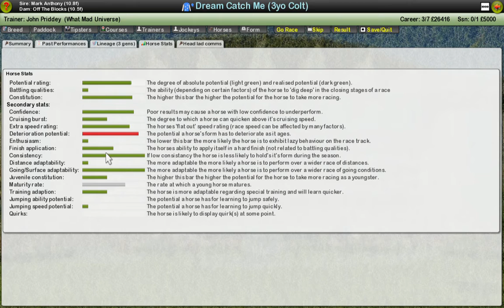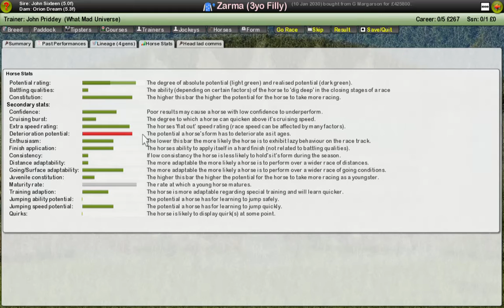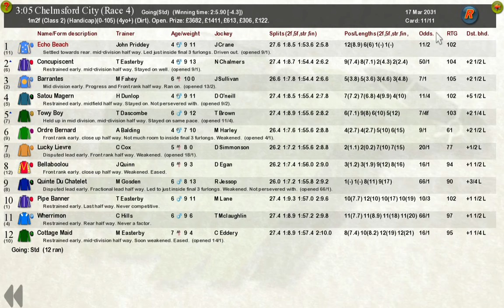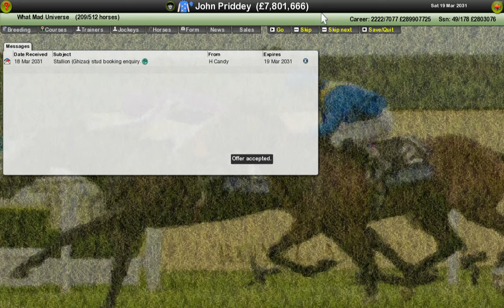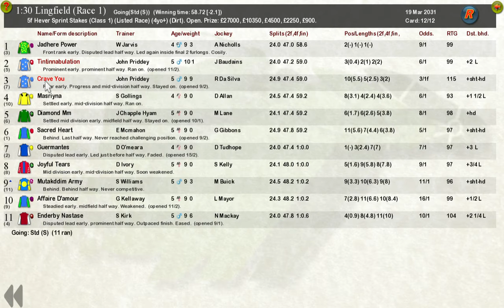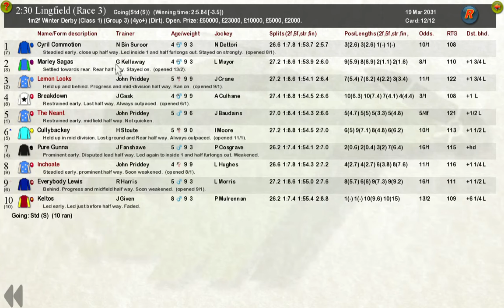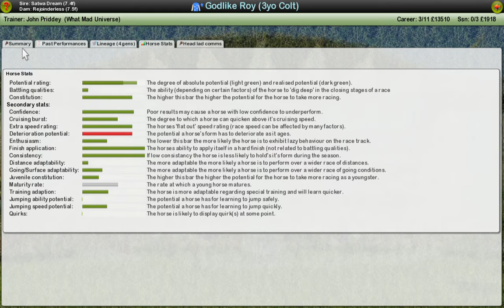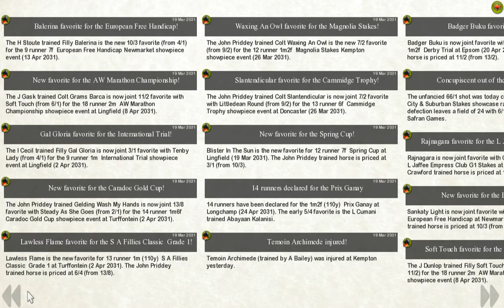Starters Orders 7 - 14-20 March 2031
Another fine week in the sandpit.